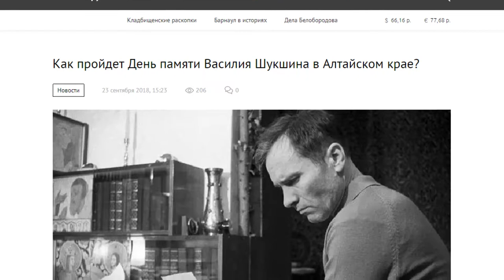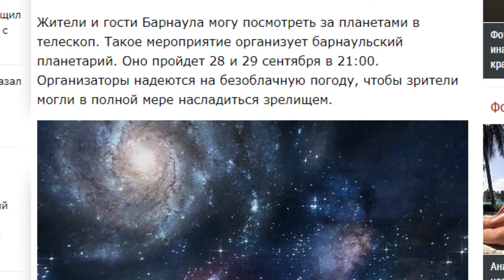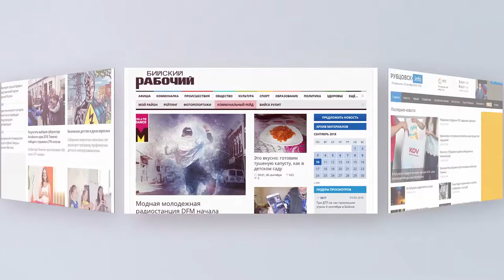О чем пишут издания «Сибирской медиагруппы» - обзор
Когда на Алтае состоится День памяти Василия Шукшина, куда поехать на празднование «Алтайской зимовки» и какие выставки проходят в Барнауле — узнаете из нашего обзора